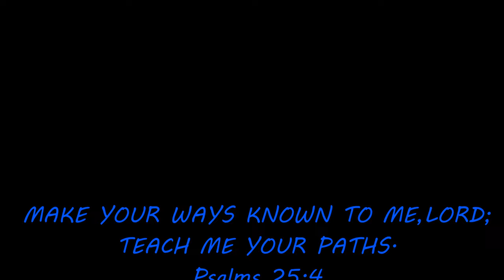Song's and Entertainment Part (KBBS) HURONG BAPTIST LITHRO 2024